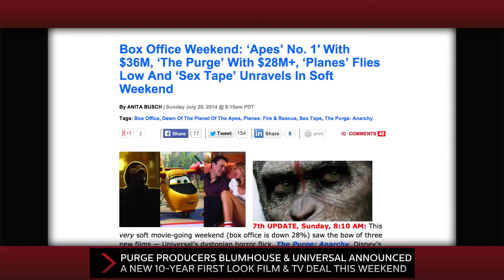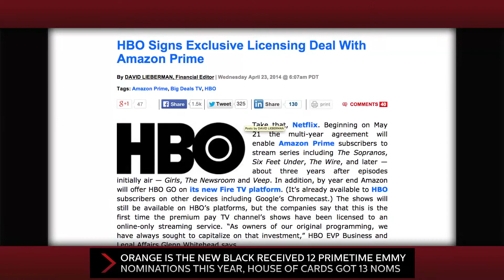Weekend Box Office Results, Netflix Earnings Preview, Comic-Con Chatter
'Dawn Of The Planet Of The Apes' took the top spot at the box office again holding off a trio of newcomers, Netflix's second-quarter earnings come after the market closes today, kicking off earnings season, JJ Abrams' latest 'Star Wars' video hits the web just in time for Comic-Con's kickoff later this week. Dominic Patten reports.